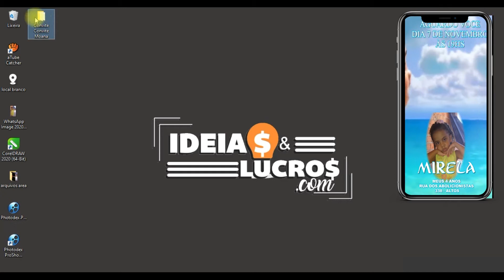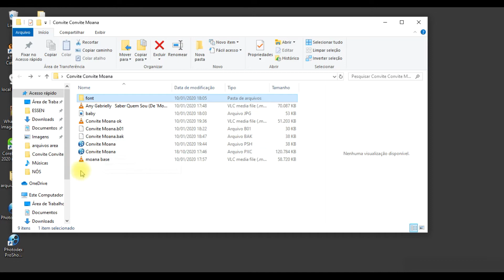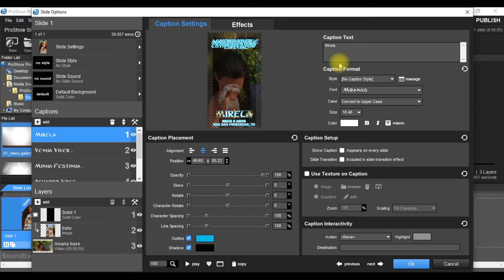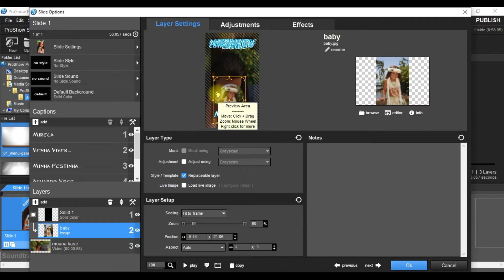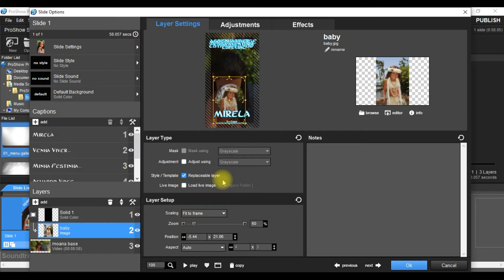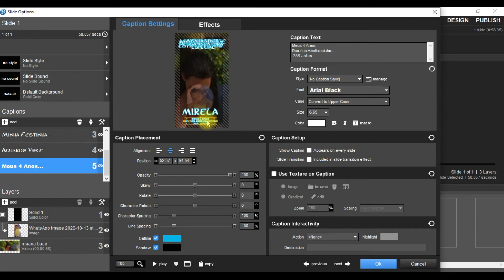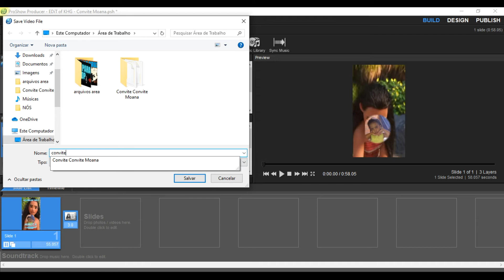COMO FAZER CONVITE DIGITAL MOANA | convite animado | convite virtual no proshow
Aprenda a fazer convite animado de um jeito rápido e fácil com o proshow.
Convite digital tem sido uma grande oportunidade de complementar receitas e ficou ainda mais fácil com alguns softwares gratuito que nos possibilita fazer de forma rápida e profissional esse trabalho.
O PROSHOW, é um programa incrível que tem bastante recurso e traz um resultado incrível.